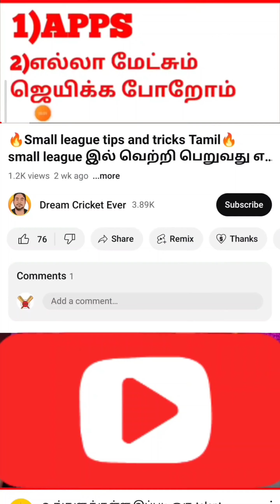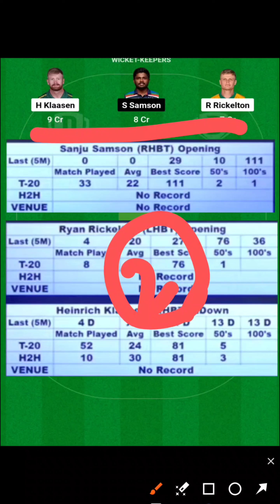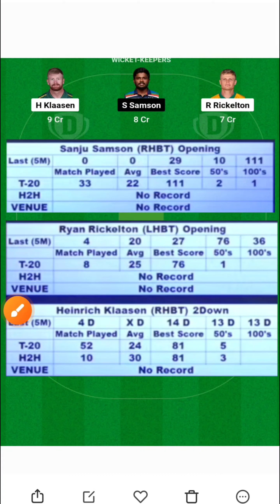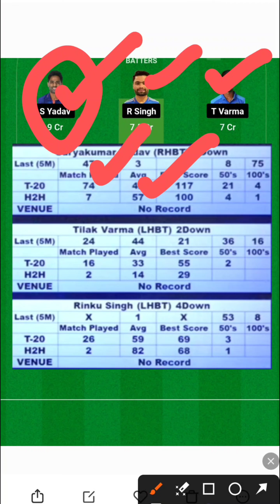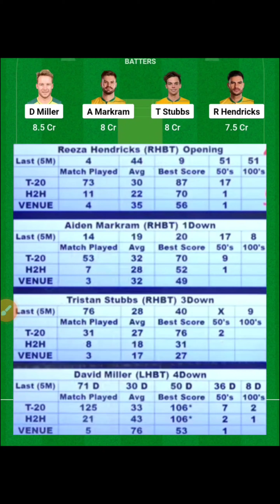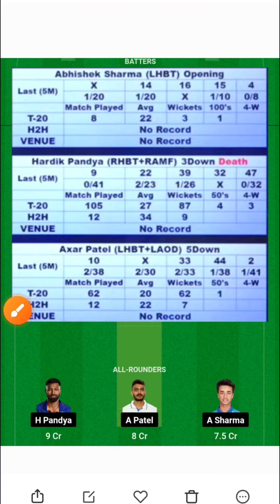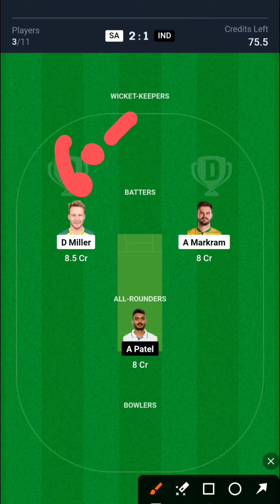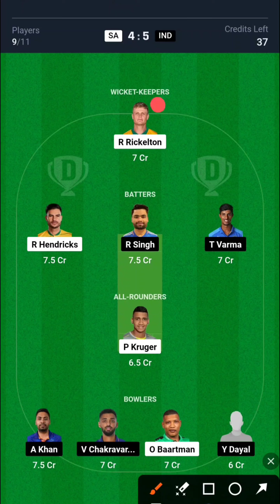🔥1 கோடி வெற்றி பெற TIPS(100% GL Logic) 🔥 IND vs SA Dream11 Prediction💥1st T20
Best tennis cricket shot
Top tennis cricket shot
Best tennis cricket player abhi yadav
Viral Instagram cricket reels
Instagram viral videos
Iabhicricketer viral Instagram cricket reels
Abhi yadav instagram viral videos
Funny cricket videos